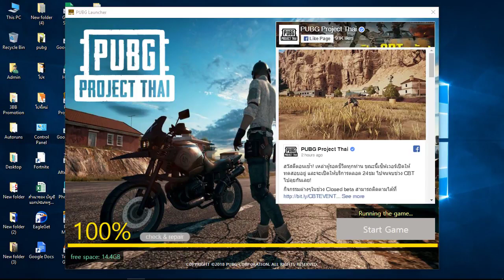FPS Test in PUBG Project Thai ( Verylow 720p )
FPS Test in PUBG Project Thai
Frame Rate Test
AMD A10 -5800K
Ram 8 GB/2133 G-Skill
Nvidia 750Ti 2GB MSI